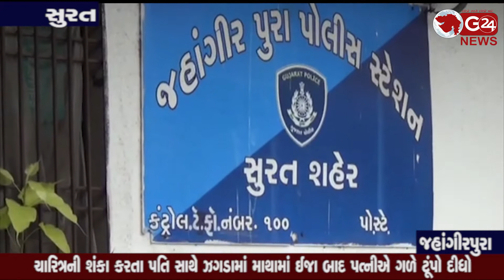jahagirpura murder aropi ચારિત્રની શંકા કરતા પતિ સાથે ઝગડામાં માથામાં ઈજા બાદ પત્નીએ ગળે ટૂંપો દીધો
પી.એમ.માં હત્યા થઈ હોવાનું બહાર આવતા જહાંગીરપુરા પોલીસે હત્યારી પત્નિની કરી ધરપકડ (સુરત - જહાંગીરપુરા)